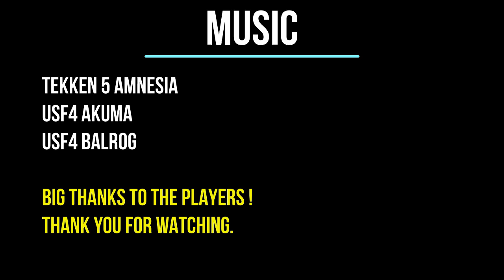USF4 ▶ Combos Compilation